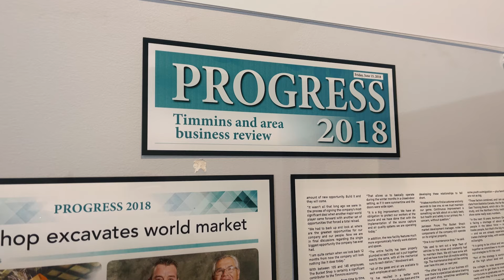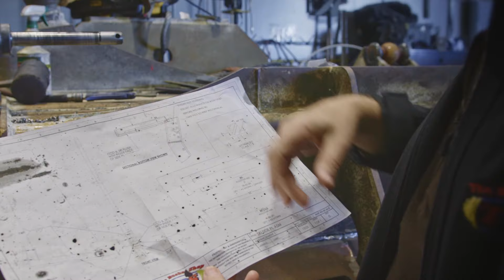The Bucket Shop | Go North | Federation of Northern Ontario Municipalities (FONOM)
Is it time to Go North?
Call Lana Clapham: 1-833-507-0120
The Federation of Northern Ontario Municipalities (FONOM) is the unified voice of Northeastern Ontario, representing and advocating on behalf of 110 cities, towns and municipalities. Our mission is to improve the economic and social quality of life for all northerners and to ensure the future of our youth.